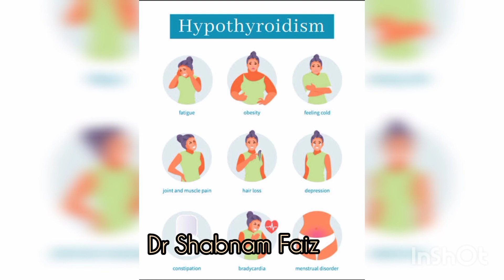Part - 1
Thyroxine Formation